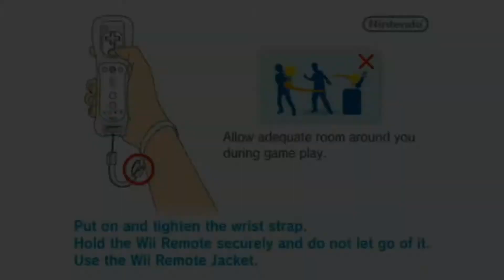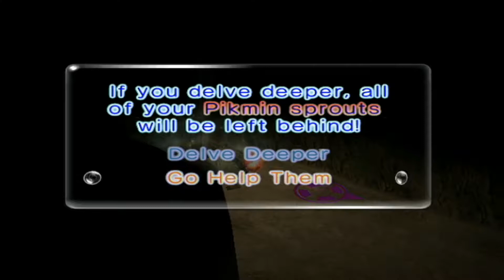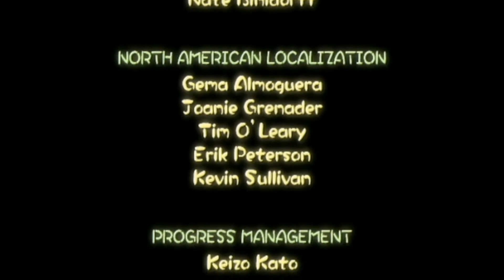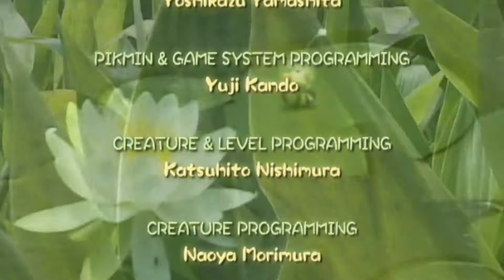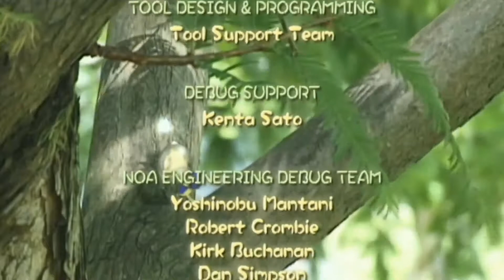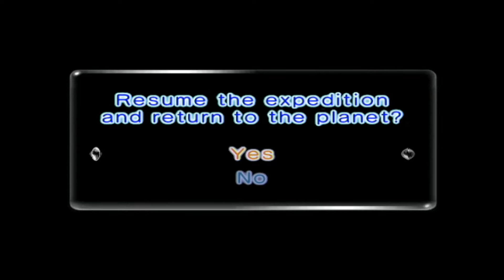"I Feel Like I'm Forgetting Something" | Pikmin 2 #21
We complete the entire debt and return to Hocotate!